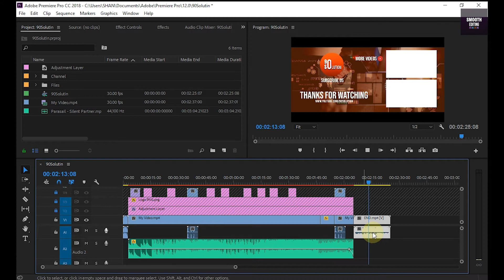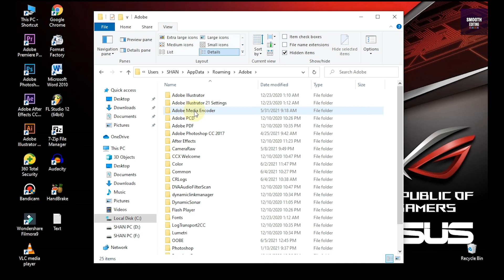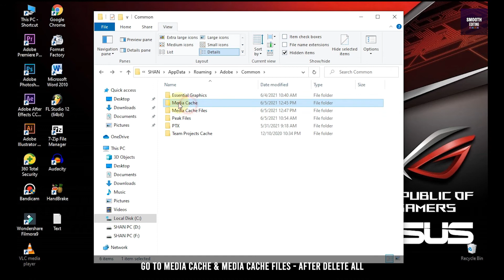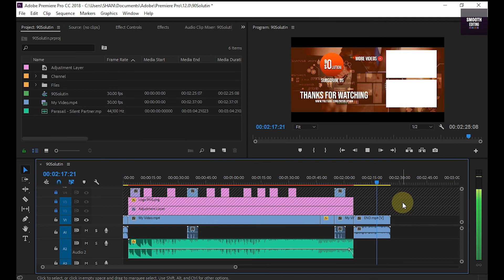Video Sound Not Working Adobe Premiere Pro FIX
Tags -

premiere pro,
premiere,
pro,
illustrator,
filmora,
photoshop,
after effects,
tutorial,
basic,
beginner tutorial,
beginner,
video editing,
photo editing,
lesson,
course,
editing,
smooth editing,
edit video,
video editing,
video editor,
video edit premiere,
premiere basic,
adobe,
adobe premiere pro,
adobe illustrator,
adobe photoshop,
adobe animate,
adobe audition,
adobe premiere,
adobe premiere pro video editing tutorial,
adobe premiere tutorial,
adobe premiere rush tutorial,
adobe photoshop editing,
adobe photoshop lesson,
adobe illustrator logo design,
adobe illustrator for beginers,
adobe illustrator basic,
adobe premiere pro basic,
adobe photoshop basic,
adobe after effects basic,
adobe after effects,
adobe after effects animation,
adobe after effects beginner tutorial,
adobe premiere pro beginner tutorial,
adobe photoshop beginner tutorial,
adobe illustrator beginner tutorial,
wondershare filmora beginner tutorial,
video editing beginner tutorial,
adobe after effects edits,
adobe after effects transitions,
adobe after effects text animation,
adobe after effects intro,
adobe after effects video editing,
adobe after effects logo animation,
wondershare,
wondershare filmora,
wondershare filmora basic,
video editing apps,
video editing,